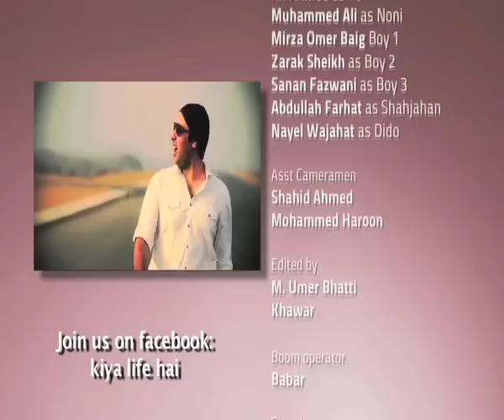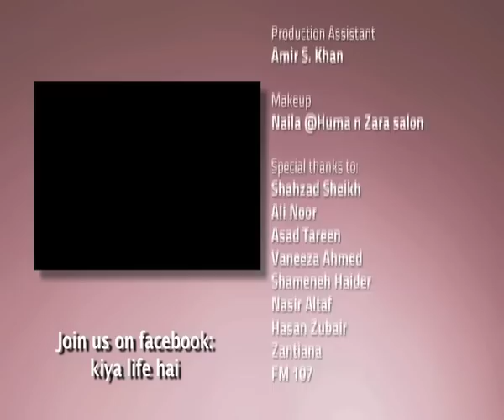Kya life hai episode 3 HD